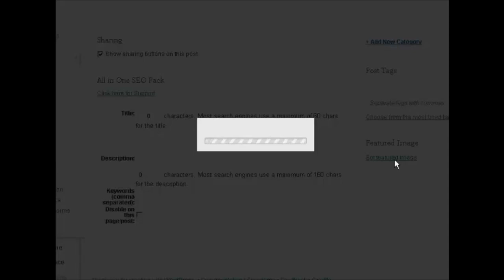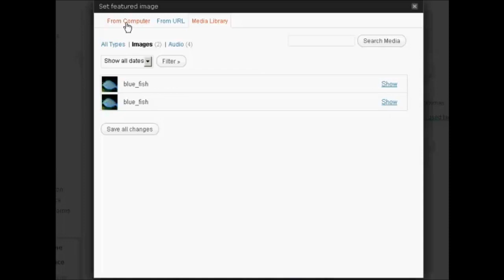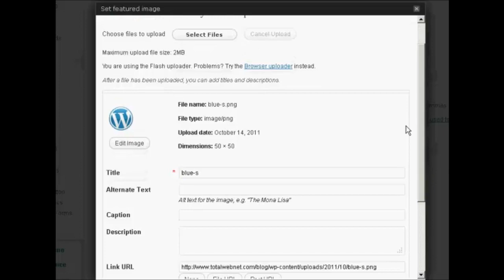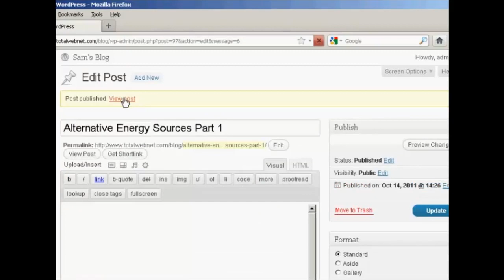How To Add Thumbnails To Your Posts